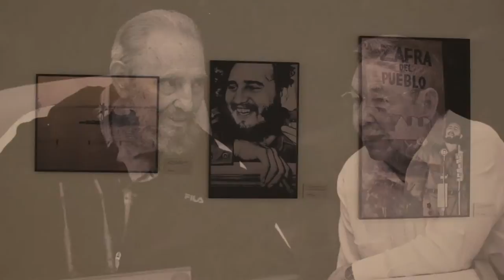Inauguración de la exposición "Fidel Castro, 90 años"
Con 57 imágenes en mediano y gran formato, Prensa Latina con la colaboración de la Agencia de Noticias del Estado Mexicano, Notimex, celebran la novena década de vida del líder de la Revolución Cubana, Fidel Castro, en la retrospectiva fotográfica Fidel, 90 años.

**Del 25 de julio al 10 de agosto de 2016 en el Patio de la Fundación de la Universidad del Claustro de Sor Juana. Entrada libre**